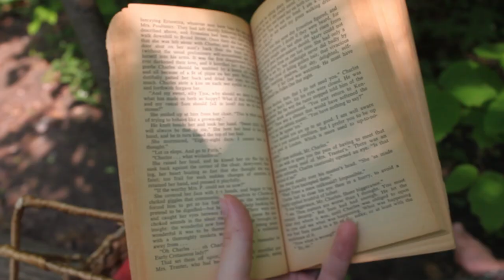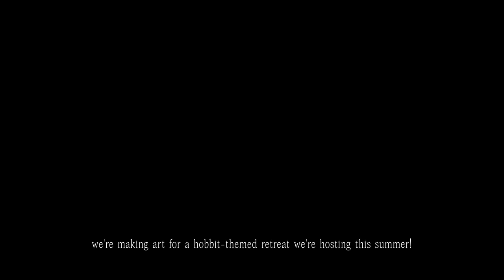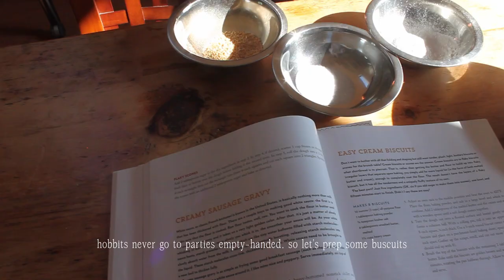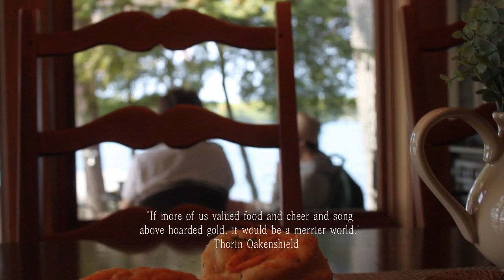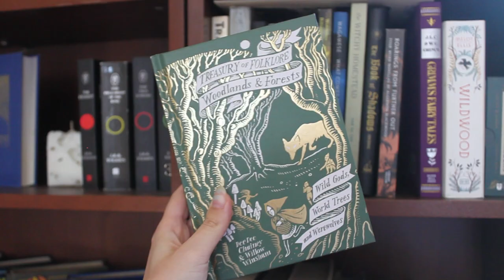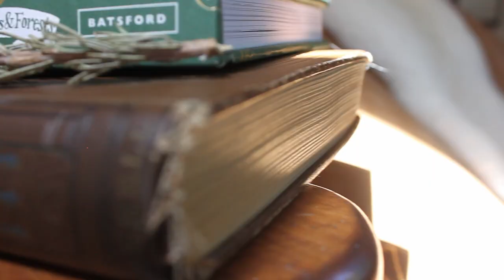Living Like a Hobbit for a Day 🧺 cottagecore & slow living vlog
"I will use the freedom of adulthood to go deeper into the magic."
I've decided this is my motto for my hobbit girl summer and beyond. :) Come along with me as I get into all the cozy, slow living activities that I feel like a hobbit would enjoy this summer!

► Link to Check Out // Sign Up for Our Hobbit Retreat:
(We have 6 spots left!)